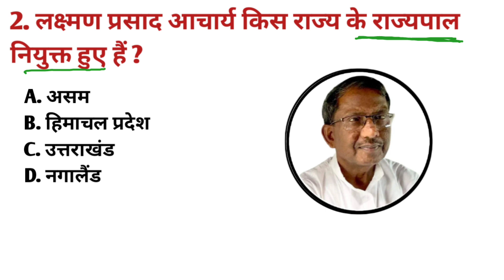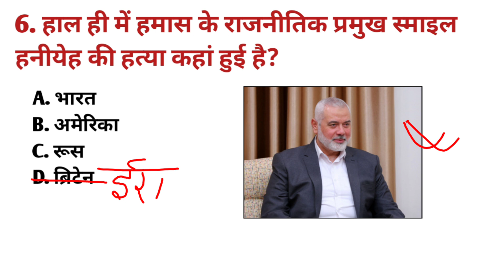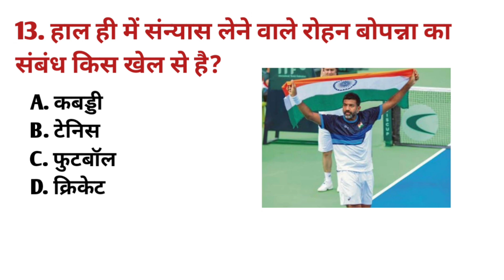1-2 अगस्त Current Affairs Revision | daily current affairs GK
1-2 अगस्त Current Affairs Revision | daily current affairs GK